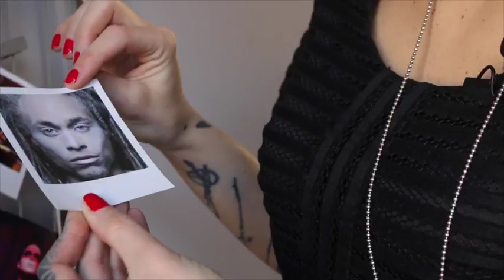Interview Stéphanie Rousselle